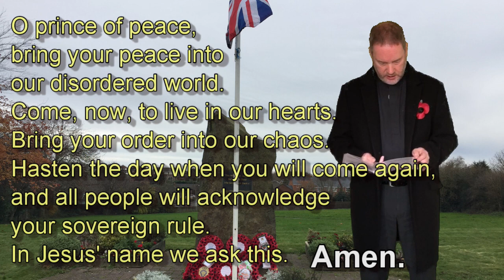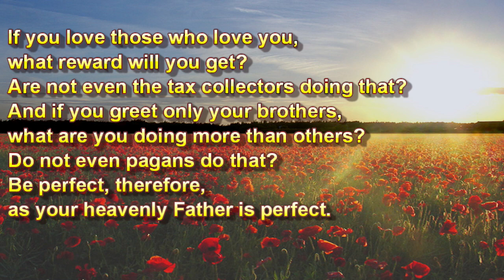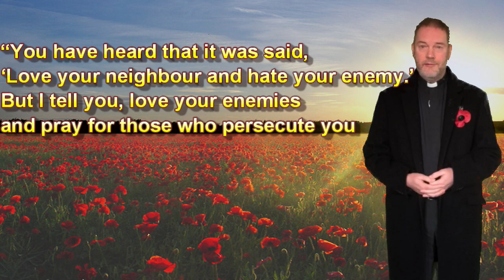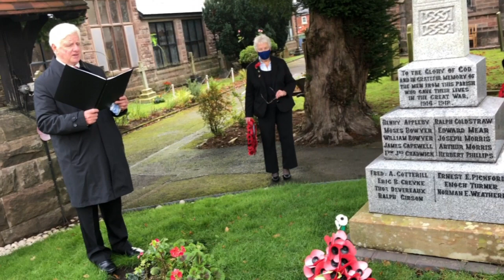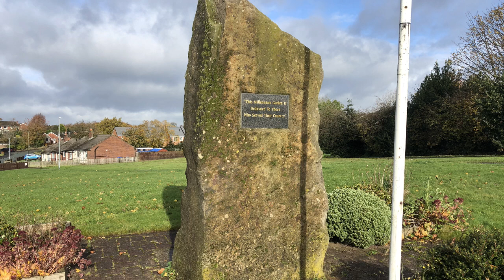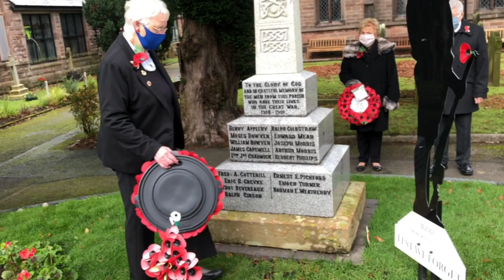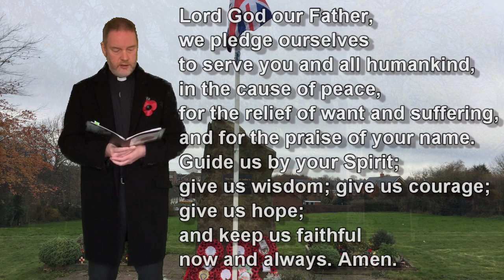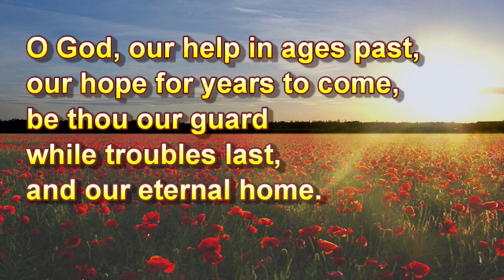Remembrance Service from Werrington & Wetley Rocks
Christian Liturgy, Bible Reading, Sermon, Act of Remembrance, Prayers, Hymn, Blessing.
Worship service from St Philip, Werrington and St John the Baptist, Wetley Rocks.